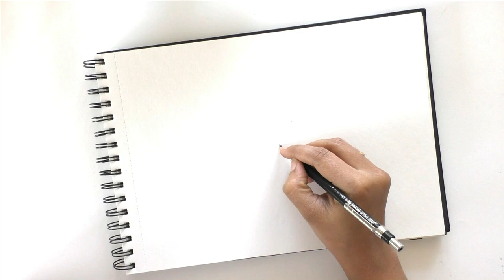Zentangle art || Doodle art || Zendoodle || mushroom zentangleszen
I publish very beautiful and different mandala, zentangle, zentangle patterns, zentangle doodle, drawing videos on my channel. Anyone can make these drawings. All you have to do is watch the videos.

You can express your thoughts and wishes by commenting under the videos. See you

Materials :
Paper 300GSM
Staedtler 2B Pencil
Ruler 30
Micron Pens
Faber-Castell Artist Pen Set
Copic Multiliners (Set of 7 Black B2)
Copic Multiliner (Set of 10)
Pigment Based Fineliner with Artist Sketch Book
Premium Graphic Fineliner
Sakura Pigma Micron 10 Fineliner pens
Faber-Castell Fine Artist Pen Set
Staedtler Compass
Staedtler Eraser
Staedtler Mechanical Pencil 0.5mm
Staedtler Mechanical Pencil 0.7mm
Staedtler Fineliner Color Pen Set - Pack of 50
Staedtler Sharpener for Pencil
Staedtler Scale
Staedtler HB Pencil
Staedtler Pigment Liner Fineliner Pen
Brustro Artist Journal A5 Size
Brustro Artist Journal A4 Size
Brustro Artist Journal A3 Size